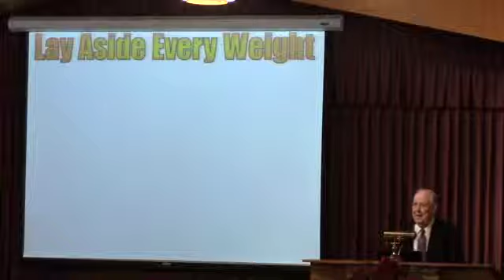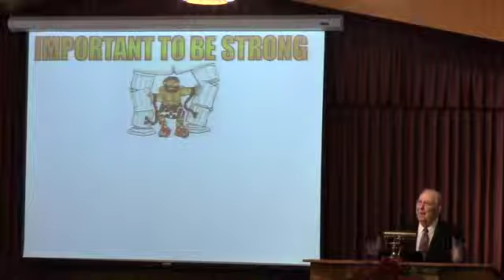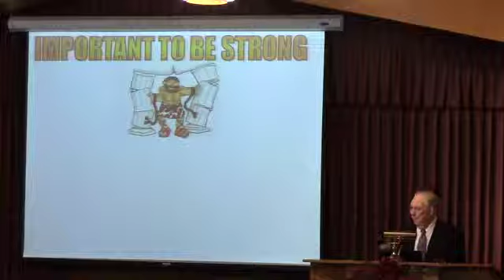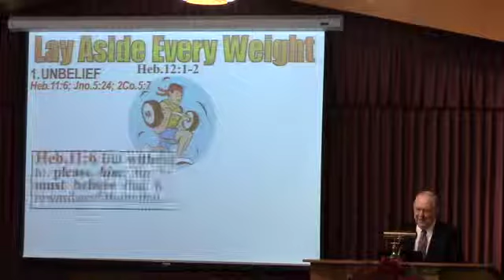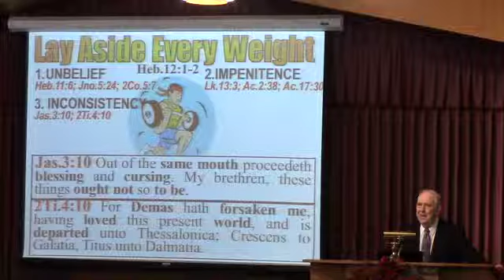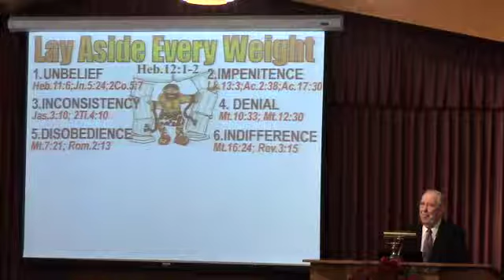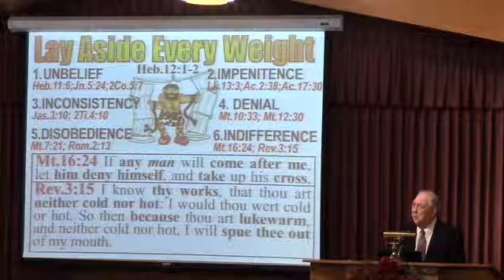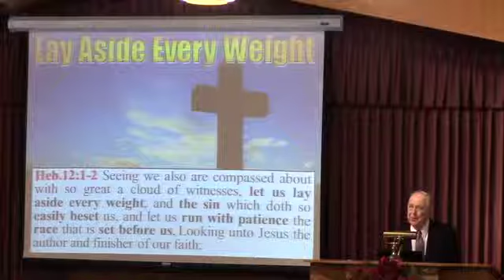Lay Aside Every Weight